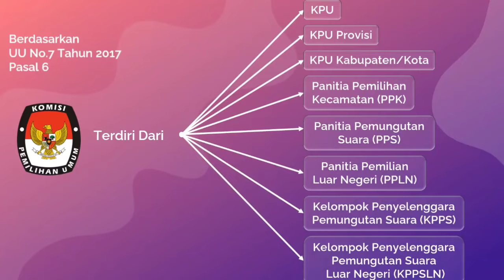Pemkab Lotim Siapkan Anggaran Pilkada 61 5 Milyar